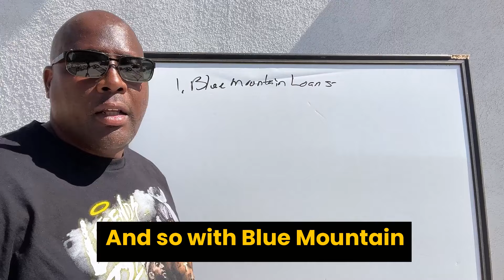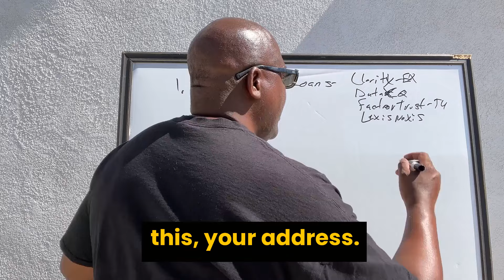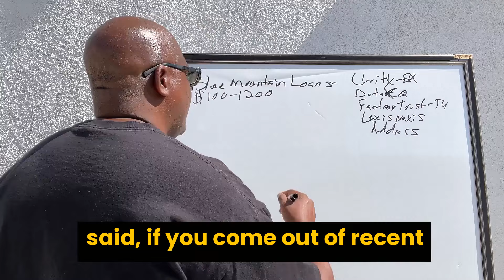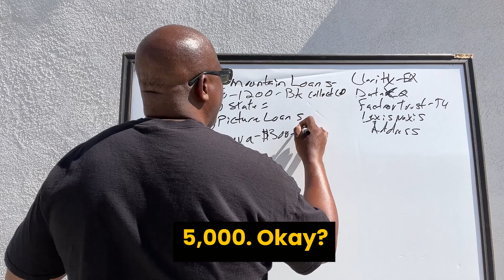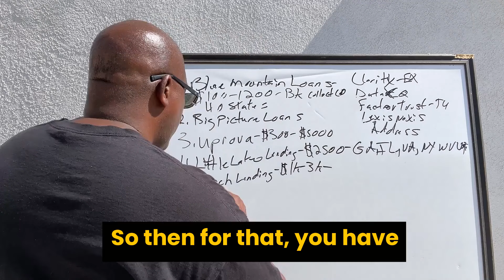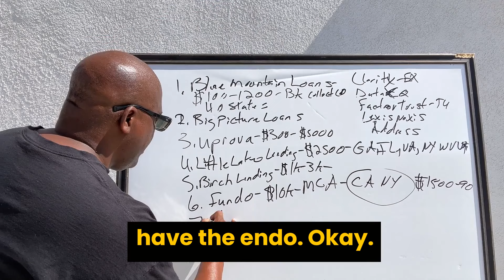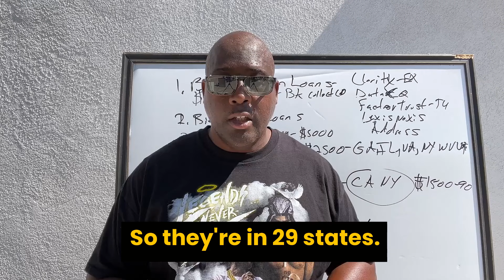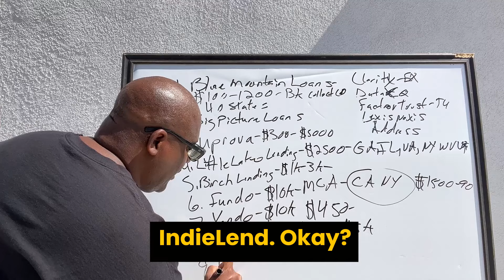10 BANKS NO CREDIT CHECK Personal Loans Bad Credit LOANS TOP 10 Lenders 15 Second APPLICATION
Looking for personal loans but have bad credit? Check out these top 10 banks that offer no credit check personal loans from $1k to $10,000!

Transform Your Business in 11 Days: Credit & Funding Exclusive Video Series